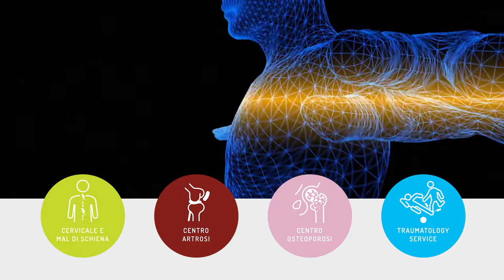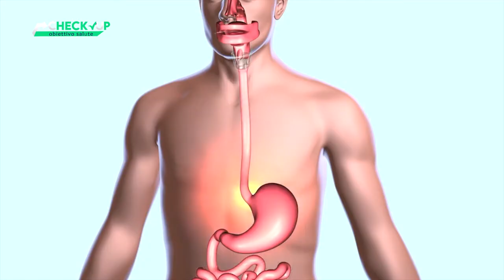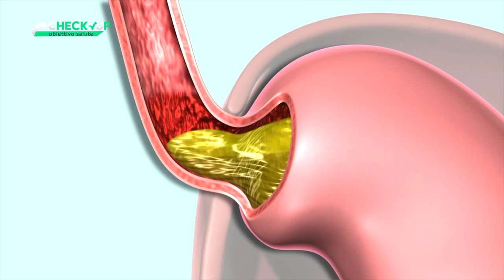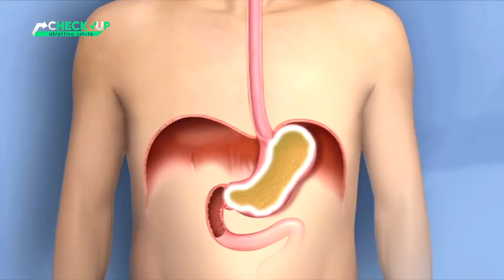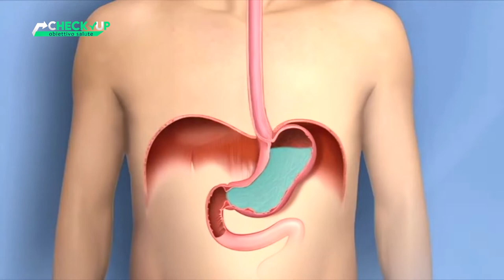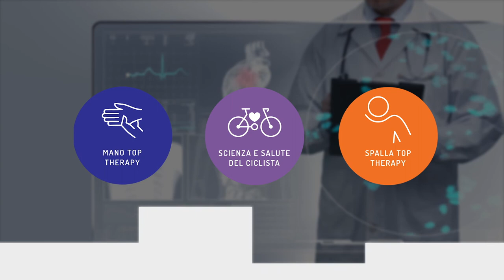CHECK UP OBIETTIVO SALUTE - PUNTATA 22 - "IL REFLUSSO: COME PREVENIRLO E COMBATTERLO"